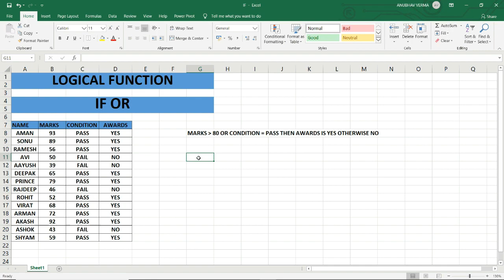IF OR Excel Tutorial for Beginners in Hindi | Complete Microsoft Excel Hindi | DAY-3 | Day 7